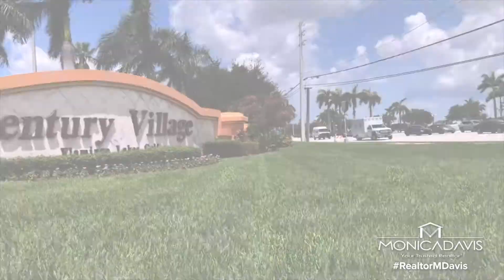Century Village Penthouse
Excited to share this beautiful, charming and move in ready home, in the great Community of Century Village!